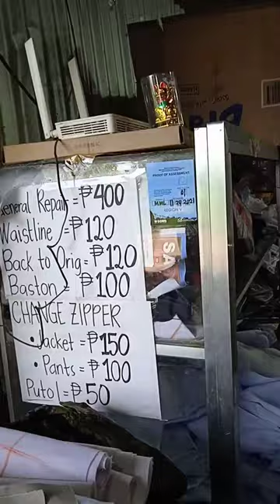Walking from Debesmscat Campus to Cabitan The music is not mine credit to the owner 🥰🥰🥰